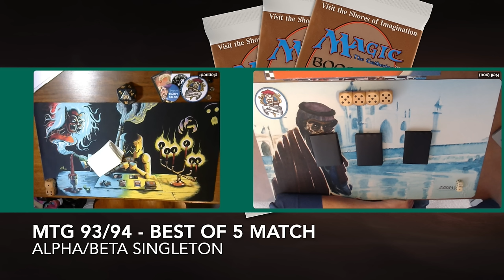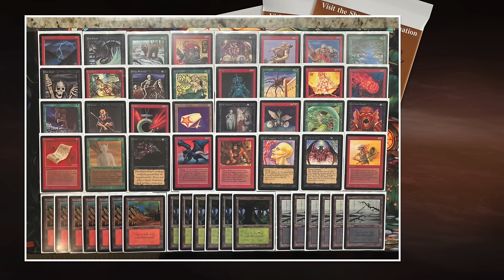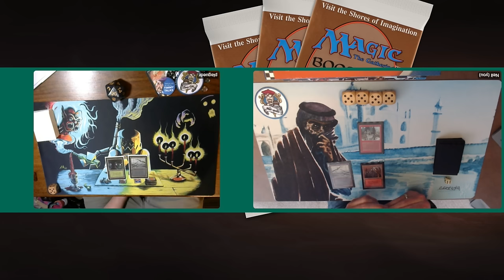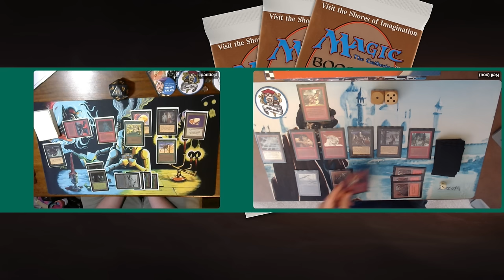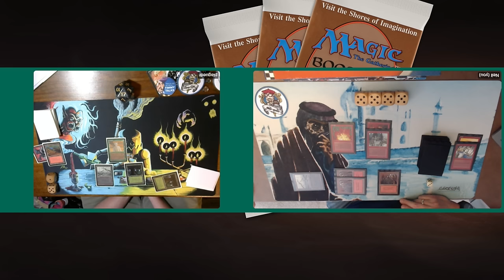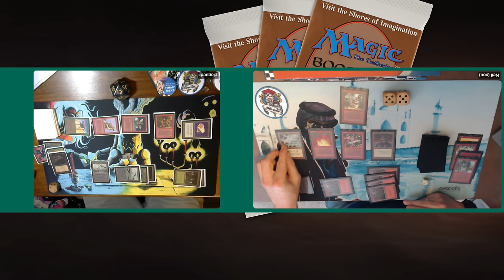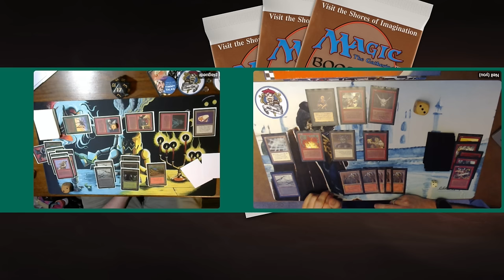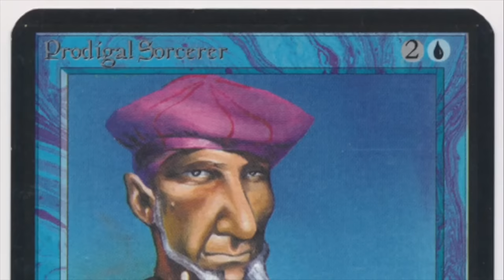Alpha/Beta Singleton, Best of 5 MTG 93/94 Battle | Old School Magic the Gathering mtg9394 803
In today's MTG 93/94 episode, we are going to enjoy a game of Alpha/Beta singleton. Plague Dr is playing a three coloured deck full of classics, such as Camouflage, Sengir Vampire and Dragon Whelp. His opponent is Neil and he is on a black and red deck. He also plays some classic Alpha and Beta beauties, such as Keldon Warlord and Howl from Beyond.

Decks: BRG Mid-Range vs BR Mid-Range
Players: Plague Dr vs Neil

00:00 MTG 93/94
02:51 BR Mid-Range
06:37 BRG Mid-Range

10:40 MTG Games

OS MTG Rule Set
This match is a singleton match, meaning you can only play one of each card except for the basic lands. They're also playing Alpha/Beta only, meaning you can only play with cards from the core sets Alpha and Beta.

Special thanks to The Blake for his track, "Shandalar in the Mix".